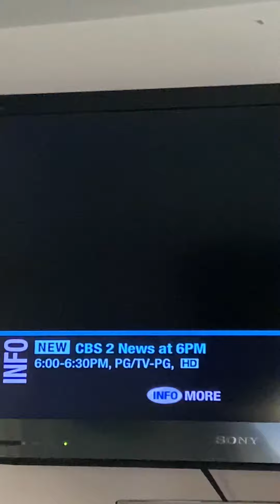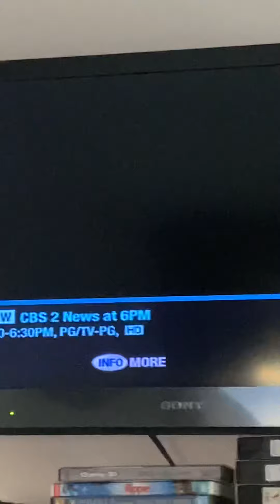Ryan Fields and Steve Overmyer are Chitchatting 4/7/2021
WABC WCBS Ryan Fields Steve Overmyer big chitchatting.